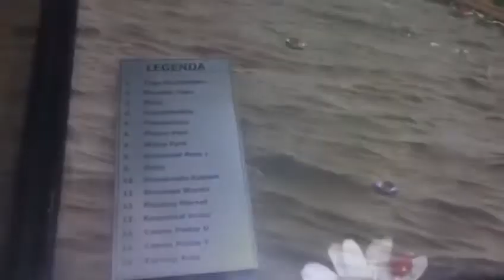Menuju Khatulistiwa Park